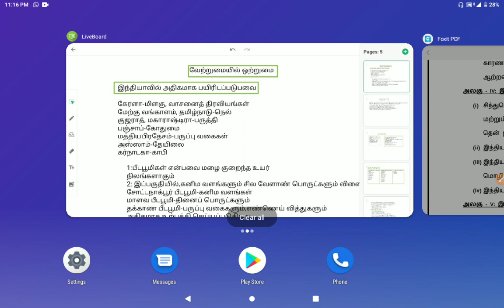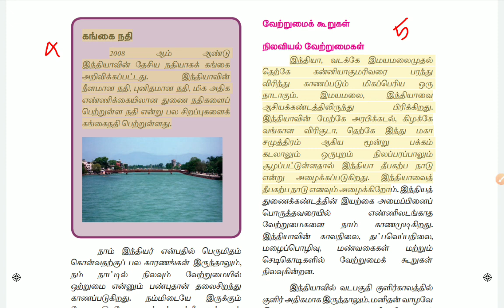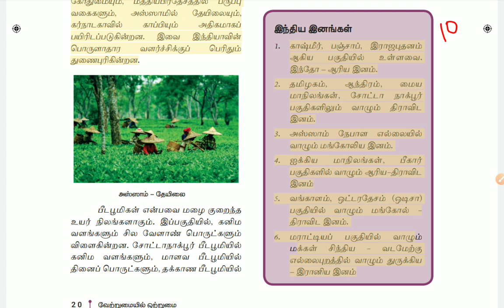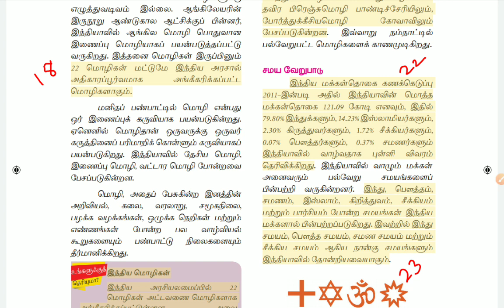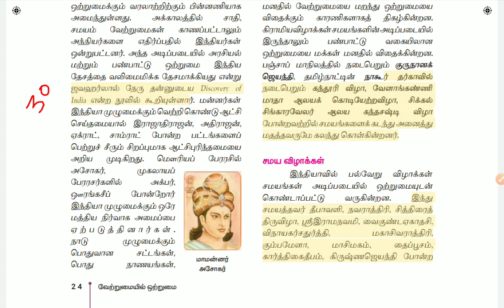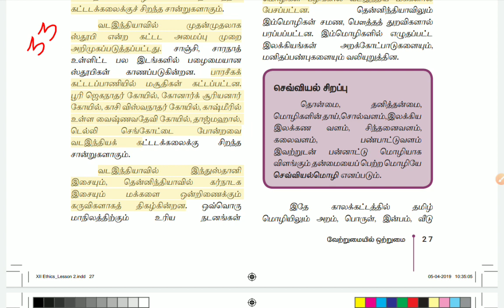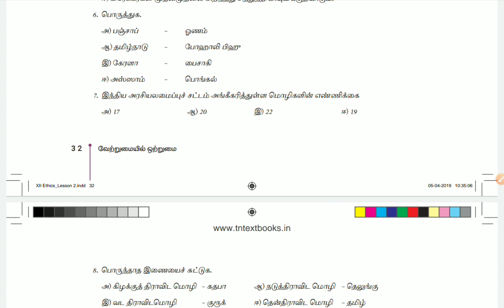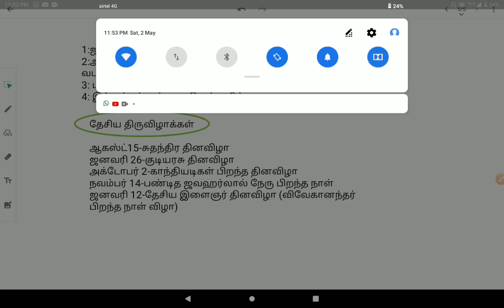வேற்றுமையில் ஒற்றுமை - Unity in Diversity - 12th Ethics | TNPSC PRELIMS G1,G2,G2A,G4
This video contains detailed explanation about  வேற்றுமையில் ஒற்றுமை   -  Unity in Diversity for TNPSC Prelims in exam point of view with detailed 40 questions and answers.

India - Population, Transport, Communication and Trade

The Universe and the solar system

Early rebellions in Tamil Nadu

பொருளாதாரம் - Economy (India, Tamilnadu and Rural)

சிந்துவெளி நாகரிகம் - Indus Valley Civilization